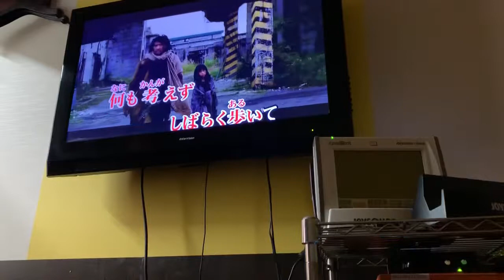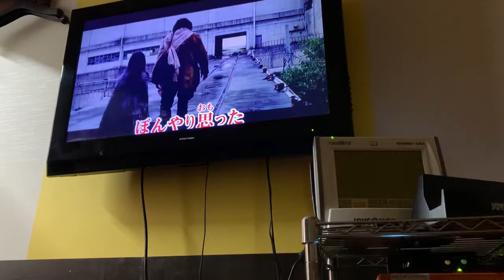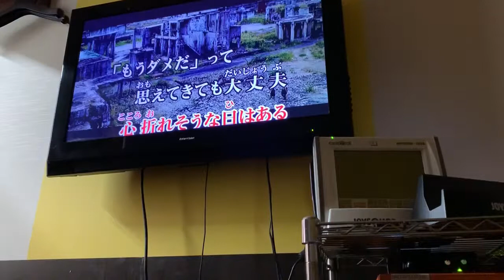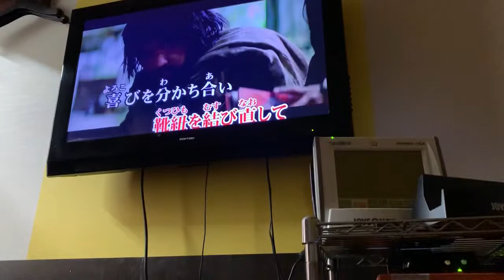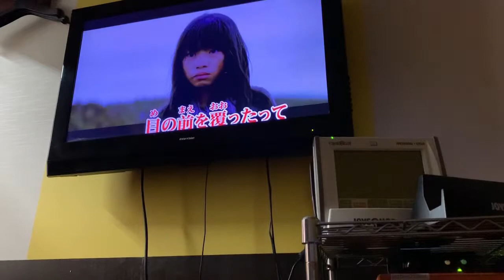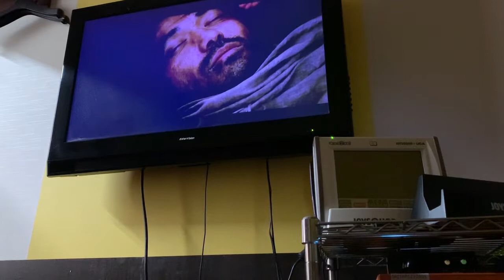【カラオケ】Mr.Children 足音〜Be Strong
Mr.Children REFLECTION 足音〜Be Strong